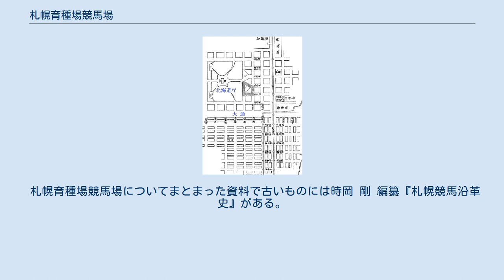札幌育種場競馬場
札幌育種場競馬場 明治8年の札幌　開拓使(道庁)の東隣り、大通の上の斜線を引いた台形部分が仮の馬場。
一周は約545メートル 見たとおりまともな競馬が出来る馬場ではないのですぐに札幌育種場競馬場が建設される。
 明治11年　現在の北海道大学構内にあたる場所にあった札幌育種場競馬場図　一周約800メートル 札幌育種場競馬場(さっぽろいくしゅじょうけいばじょう)は札幌市内（今の北海道大学構内）に1878年(明治11年)から1887年(明治20年)まで存在した1周約800メートルの競馬場。
周回コースの競馬場としては横浜新田競馬場や横浜競馬場、神戸居留地競馬、招魂社競馬場などに次ぎ日本でも最初期の競馬場の一つである。
運営は北海道開拓使およびその官吏。
1887年(明治20年)この競馬場を移転したのが札幌中島遊園地競馬場である。
 札幌における競馬で記録に残るものの最初は1872年(明治5年)9月14日札幌神社の祭礼の際に行われたものである。
 北海道には江戸時代から虻田に乗用馬の牧場があったが、明治新政府が1871年（明治3年）にこれを廃止し、牧場の馬を札幌の庶民に払い下げた。
開拓民の多くはこの時はじめて馬を所有するようになった。
翌1872年、北海道で初めての一宮として札幌神社が誕生すると、当時の開拓長官黒田清隆は、札幌神社の祭礼にあたっては、官民とも仕事を休んで参拝・遥拝するように全道に命じた。
これに応じ、開拓民は払い下げられたばかりの馬に乗って札幌神社に向かったが、その往還路にあたる琴似街道(銭函街道ともいう、のちの北海道道453号西野白石線）で「自然発生的に」行われたのが札幌での競馬の濫觴とされている。
 このときの競馬は、琴似街道の直線部分300間約545メートル(現在の札幌市立円山小学校前、西25丁目通りの南1条から北5条まで )で行われ、祭礼に来るのに農耕馬や荷役馬に乗ってきた近郊の農民など数十騎が早さを競ったものである。
 当時の札幌周辺の農民は東北諸藩の元武士（戊辰戦争の負け組）だった者が多く、元武士ゆえに騎乗を心得ているものが多く、また農作業や荷役に馬は欠かせないものだったため馬を所有している農民が多かったものと考えられている。
ただし、この明治5年の競馬は一般道路で行い、規則も定めず、取り仕切る役員もなく、賞品賞金もなく、馬によっては鞍すらも付けてないという競走だった。
つまり近代競馬とは比べようもない草競馬・遊びのようなものだった。
 1873年(明治6年)7月9日と1874年(明治7年)8月15日の札幌神社の祭礼の際にも同じ琴似街道で有志が競馬を行ったが、明治6-7年の競馬では時の開拓判官松本十郎 が参加している。
 自身が乗馬好きで乗馬術に長けた松本は馬に乗って琴似街道の競馬を指揮し、スタートの合図も行い、自ら騎乗して範も示した。
このため明治6-7年の琴似街道の競馬は整然と行われた。
明治6-7年の琴似街道の競馬は参加が30頭、少なくとも20頭は参加し、1日にレースは繰り返し行われ、同じ馬が1日に5ないし8回も参加することもあったという。
直線の一般道路上で行い、規則も特に定めず、賞品賞金もなく、馬によっては鞍すらもない競馬であるが、この農民や農耕馬を主体に行われた琴似街道競馬が札幌の競馬の始まりであり、松本十郎は札幌競馬の功労者であるとされている。
 この明治5-7年に有志で行われていた琴似街道(銭函街道)の競馬は、北海道の馬の貧弱な体格に悩み馬匹改良を求めていた開拓使の目的と一致し、明治8年からは場所を変え開拓使の官吏によって執り行われるようになった。
明治8年の競馬は札幌中心に近い空知通り（北6条通り）で距離300間約545メートルで行われた。
（つまり官営となった明治8年も道路を利用した直線レースである） 1876年(明治9年)になると、北海道庁前の北2条西4丁目から北3条西4丁目（現代では札幌駅から札幌駅前通りを400メートル程度行った一等地である）のホップ園を台形に囲んだ馬場を作り、仮設のスタンドも作って競馬を行った。
これも1周300間約545メートル程度の馬場である。
出場する馬は官馬20頭。
この時までにすでに街道競馬を数年行っていたので競馬は札幌住民にとって身近なものになり、また馬を飼うことが広まりこの当時...